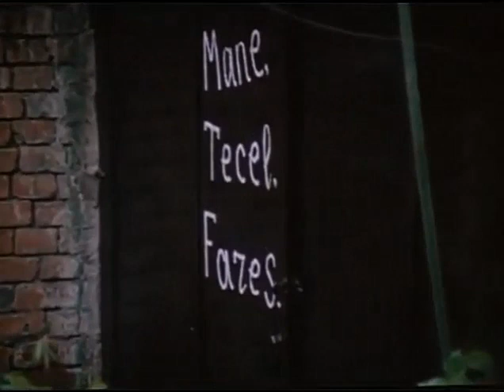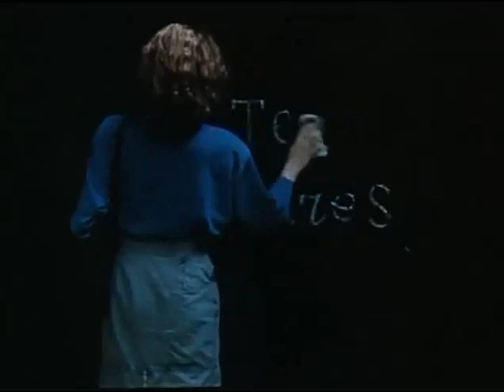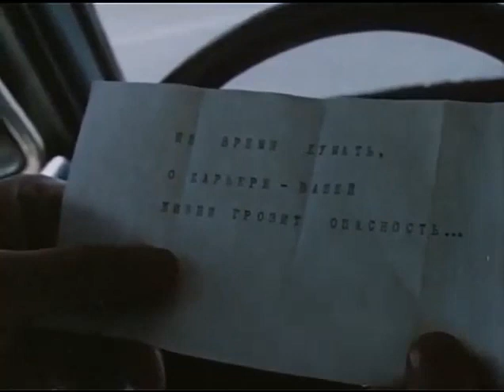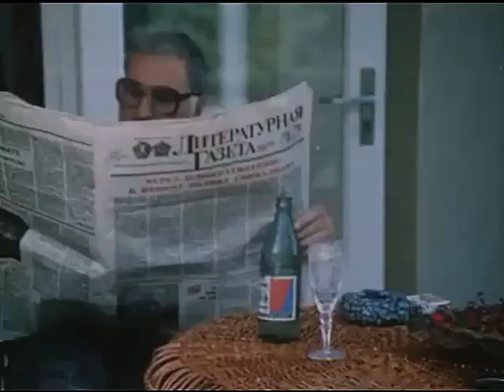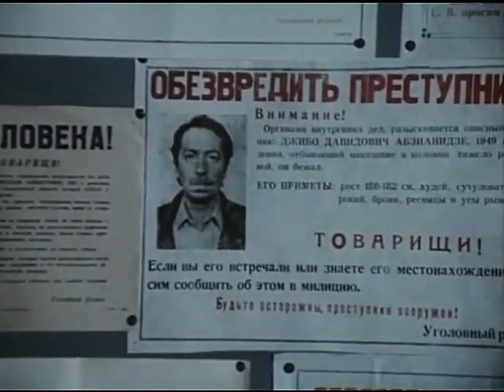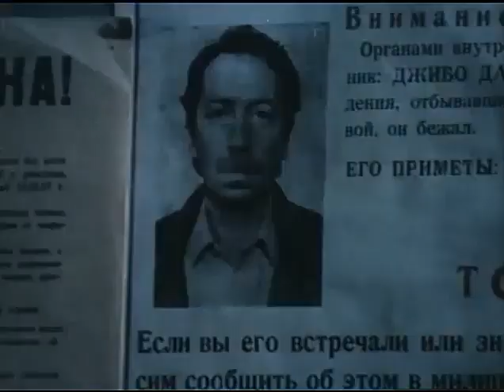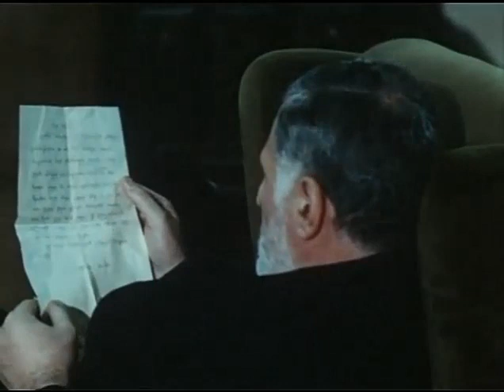Явление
(детектив, драма)
Грузия-фильм
1988г.
Режиссер:
Георгий Матарадзе
Оператор:
Лери Мачаидзе
В ролях:
Георгий (Гоги) Харабадзе,
 Леван Учанейшвили,
Марина Кахиани,
Рамаз Гиоргобиани,
Нугзар Курашвили,
Заза Колелишвили,
Гурам Мгалоблишвили,
Тристан Саралидзе,
Хатуна Мчедлидзе,
Резо Эсадзе,
Манана Давиташвили,
Михаил Вашадзе,
Мзия Махвиладзе,
Гия Дзнеладзе,
Нанули Сараджишвили,
Лейла Дзиграшвили,
Лиа Капанадзе,
Заза Кашибадзе,
Лери Гаприндашвили,
Марина Сагарадзе,
Важа Пирцхелайшвили,
Гурам Петриашвили,
Нодар Сохадзе,
Борис Ципурия,
Амиран Буадзе,
Барбаре (Варвара) Январашвили,
Шота Схиртладзе,
Алеко Алавидзе,
Геронтий Дарахвелидзе,
Кетеван Кобулия,
Джими (Джишмер) Ломидзе,
Шота Мерабишвили,
 Гиви Тлашадзе,
Манана Цхададзе